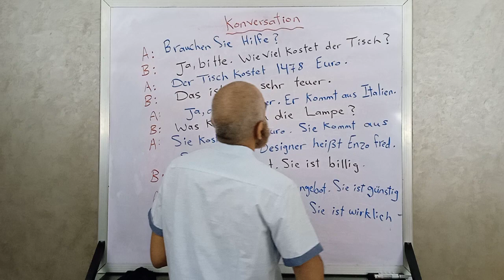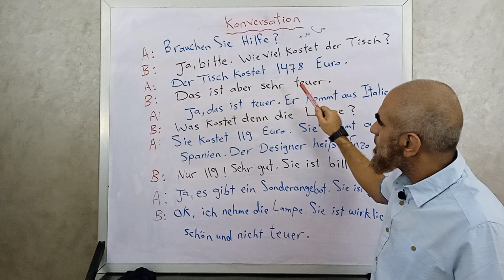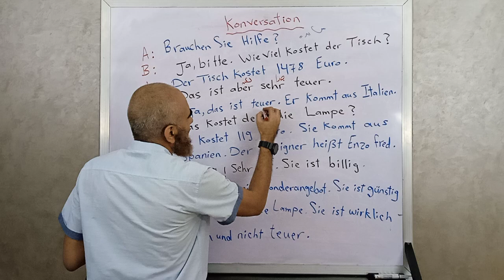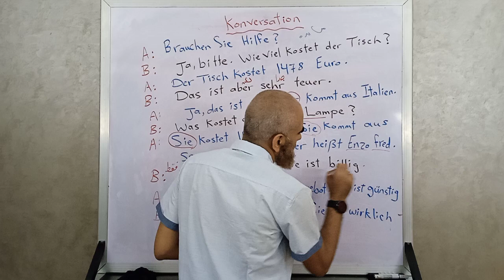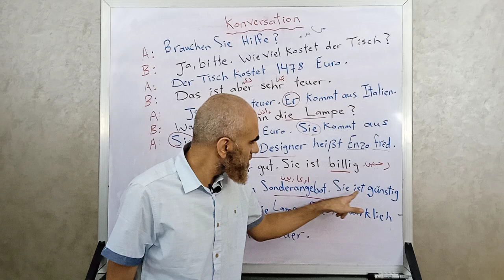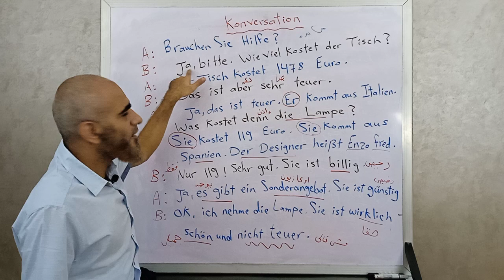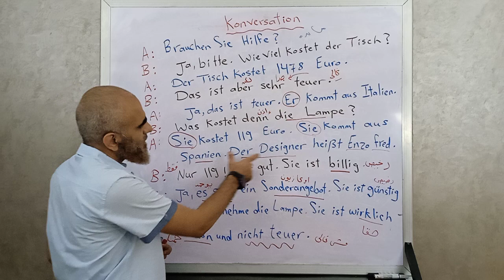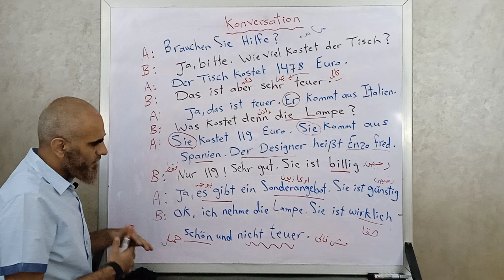تعلم الألمانية بسهولة - محادثة في محل موبيليا باللغة الألمانية | هير احمد المهدي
محادثه داخل محل موبيليا باللغة الألمانية | هير احمد المهدي
اليوم سنتعرف على المحادثه داخل محل موبيليا باللغة الألمانية بطريقة سهله وبسيطة للمبتدئين